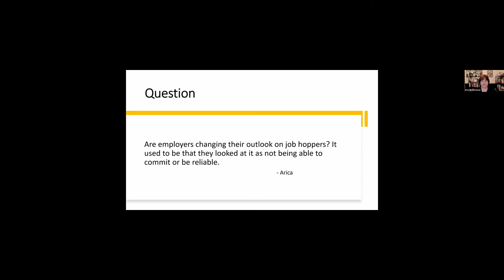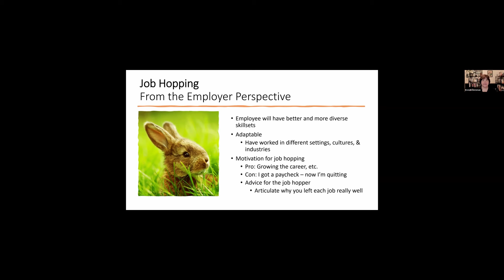Brenda Dietzman Ask Me Anything About Gen Z: Job Hoppers & Diverse Skills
Are employers' attitudes towards job hoppers changing? In question 11, Brenda Dietzman discusses how employers are beginning to view job-hopping more positively, recognizing it as an opportunity to bring diverse skills and adaptability into the workplace.

Brenda explains that while job-hopping was once seen as a lack of commitment or reliability, many hiring managers now understand that it can signal a proactive pursuit of career growth and development. Job hoppers often have broader experience, having worked in various settings, cultures, and possibly even different industries.

However, she also highlights the importance of understanding the motivation behind job-hopping. Are candidates moving to enhance their skills and career trajectory, or are they leaving simply for a paycheck? Brenda offers valuable advice to job hoppers on how to frame their job transitions positively. Instead of focusing on negative reasons like a "toxic environment," she suggests highlighting the desire to grow skills and expand professional experiences.

Whether you're an employer evaluating job hoppers or a candidate looking to present your job history in the best light, this video provides valuable insights into navigating the evolving job market.

Need a certificate of attendance for CEUs? Want to learn more from industry thought leaders and experts? Become a Justice Clearinghouse member today

Chapters
00:04 The Question
00:20 Answering the Question: Job Hopping from the Employer's Perspective